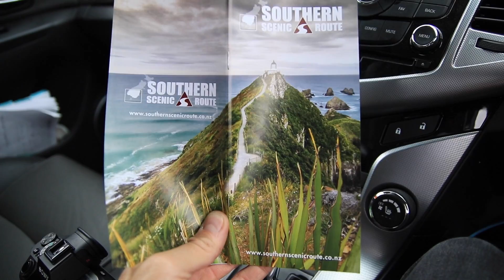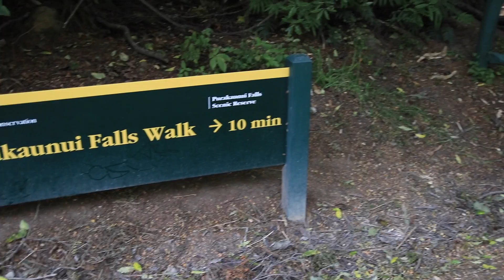UN JOUR DE L' AN QUI TOMBE A L'EAU! ★ VLOG 17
👍🏽 👍🏼 👍🏻 CLIQUE sur le POUCE VERS LE HAUT 👍🏻 👍🏼 👍🏽
👉🏻 👉🏻 👉🏻 👉🏻 PARTAGE CETTE VIDEO 👈🏻 👈🏻 👈🏻 👈🏻
On passe le jour de l'an à Queenstown totalement trempés de la tête aux pieds et c'est un jour de l'an qui tombe à l'eau!

Le matériel que j'utilise dans mes Vlogs:

►Appareil photo CANON EOS 80D
►Objectif TAMRON 17-50mm f2.8
►Filtre HOYA ND4 Ø 72 mm
►Micro RODE VIDEOMIC PRO
►Carte Mémoire SDXC SanDisk Extreme Pro 128 Go
►Micro Cravate Sony ICD-TX 650B
►GOPRO Session
►Caméra Stabilisée DJI OSMO
►Drone DJI MAVIC PRO

Pour recharger ton matos en pleine nature (Batteries de drone, appareil photo, MacBook Pro etc...) utilise ce chargeur avec des panneaux solaires:
►SHERPA 100
►PANNEAU SOLAIRE

N'hésite pas à me demander, si tu as besoin d'un conseil ;-)
Cette liste contient des liens affiliés ce qui veut dire que je peux toucher une commission si tu achètes le produit sans changement pour toi, ce qui contribue au développement de la chaîne. Bien entendu tu n’es pas obligé de passer par mes liens.
Crédits Musiques //

 digital nomad - new zealand